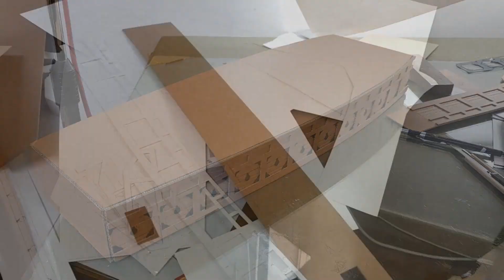이순신 거북선 종이로 그리다